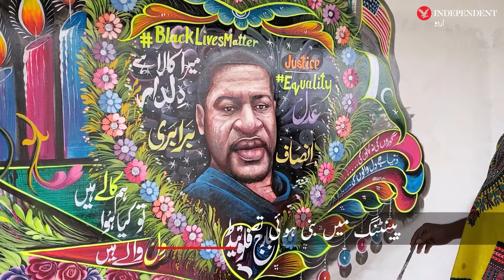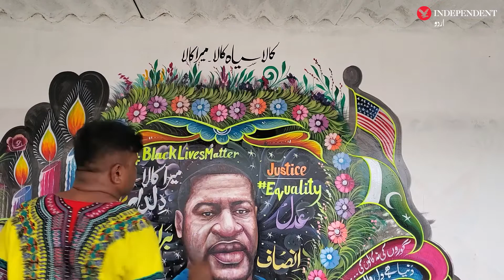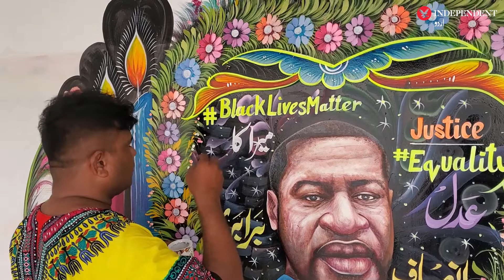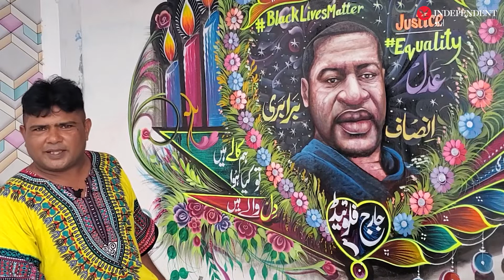How did Pakistan's Haider Ali come up with the idea of ​​painting George Floyd?| انڈپینڈنٹ اردو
حیدر علی کو جارج فلائیڈ کی پینٹنگ بنانے کا خیال کیسے آیا؟